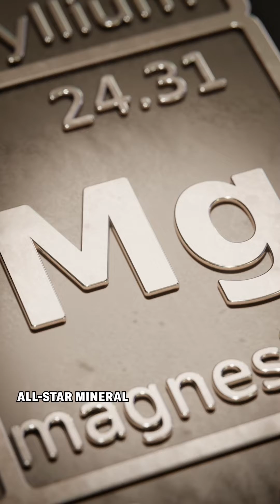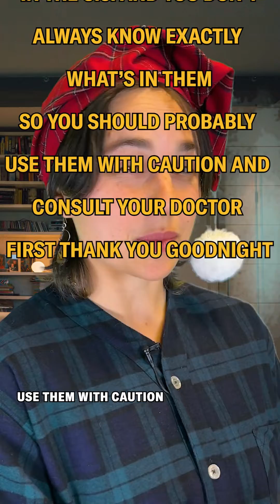The science behind the sleepy girl mocktail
The sleepy girl mocktail is a cherry and magnesium spritz meant to ease you into dreamland. The drink went viral as a sleep aid—but what do we really know about how its components can contribute to a good night’s sleep?

🎤 Kelso Harper
✏️ Carin Leong and Jocelyn Solis-Moreira
🎞️ Kylie Murphy
📸 Getty Images